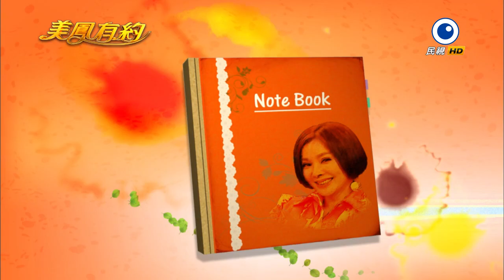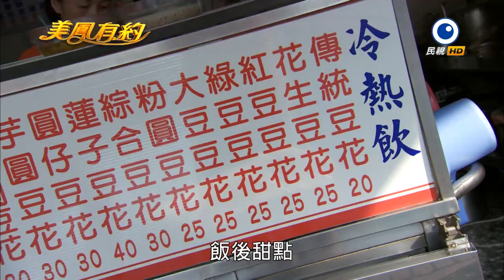【美鳳有約】彰化趴趴GO 陳隨意夫婦的美食地圖 PART2